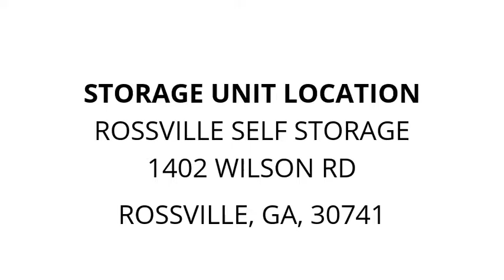Rossville Self Storage - Unit H41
In this unit you will find mirrors, shelving, a bed & mattress, coffee tables, a kitchen table, TV's and  household items